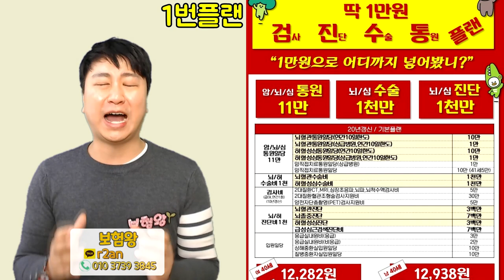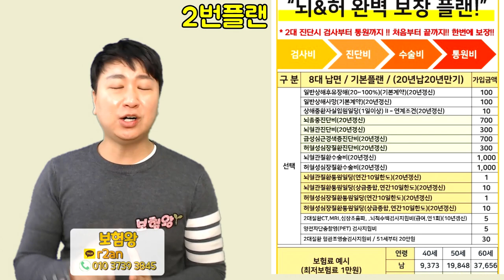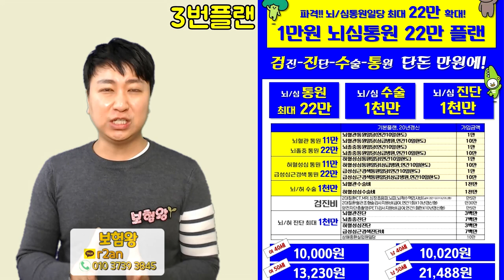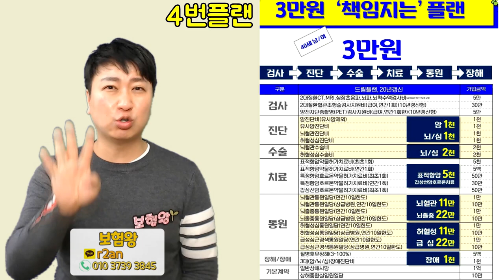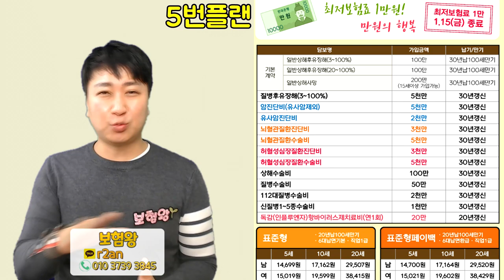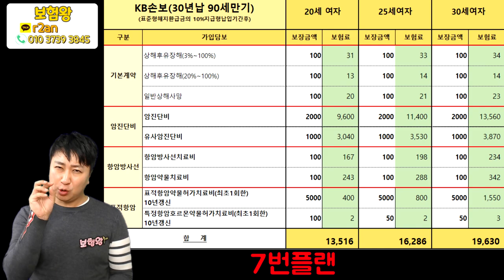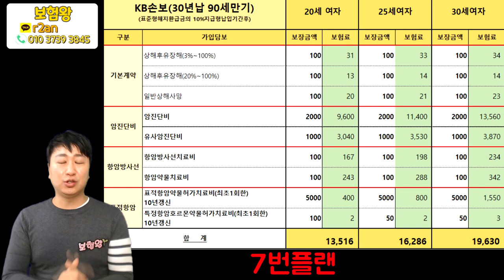●초특급 특판 미친가격● 요즘 누가 보험을 비싸게 가입하니? 이 모든게 단돈 만원?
1윌 비수기를 맞아 보험사들이 장사가 안되는
모양입니다 말도 안되는 미친 보험료로..

가성비 최절정의 낮은 보험료로
구성이 가능합니다..

언제든지 전화주세요 ^^

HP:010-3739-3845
카톡친구추가:r2an
카톡플러스친구:보험왕